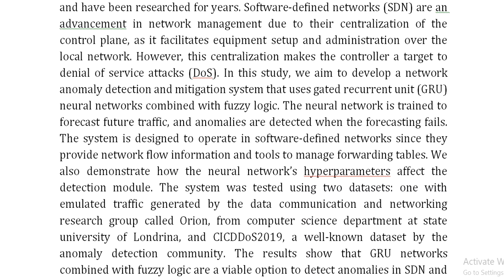A Gated Recurrent Unit Deep Learning Model to Detect and Mitigate Distributed Denial of Service and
IEEE PROJECTS 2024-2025 TITLE LIST

From Our Title List the Cost will be,
Python=4000/-
Mininet=7000/-
Dot Net Project =3000/-
Java Project=3000/-

* Complete Source Code
* Complete Documentation
* Complete Presentation Slides
* Flow Diagram
* Database File
* Screenshots
* Execution Procedure
* Video Tutorials
* Supporting Softwares

Support Specialization
* 24/7 Support
* Ticketing System
* Voice Conference
* Video On Demand
* Remote Connectivity
* Document Customization